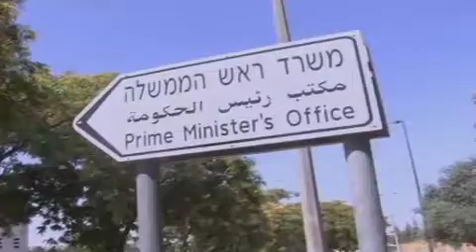ادامه درگیری ها میان نیروهای اسرائیلی و حماس در غزه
بنیامین نتانیاهو نخست وزیر اسرائیل  می گوید عملیات نظامی در غزه تا زمان انهدام کامل تونل های زیرزمینی حماس و اطمینان از بازگشت  امنیت برای شهروندان اسرائیل ادامه خواهد داشت.